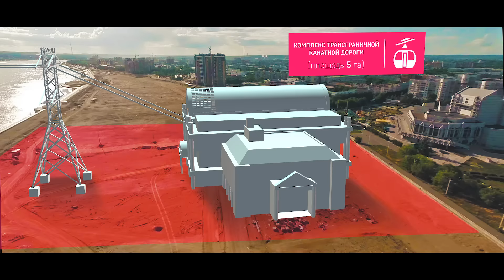Проект Золотая Миля. Благовещенск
Обновил и дополнил проект по Золотой Миле.
Съемки, монтаж, графика: Кирдан Сергей.
Благовещенск
2015г.